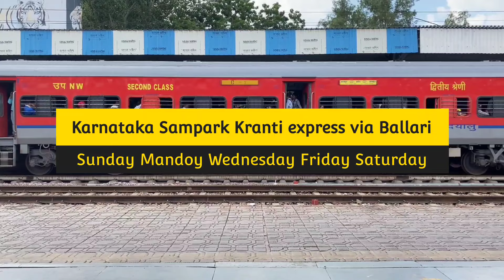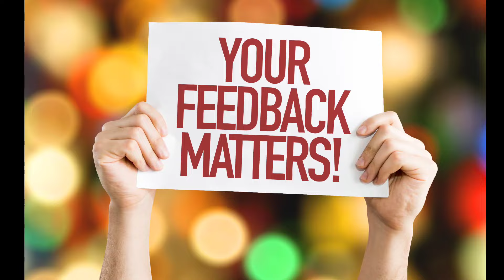बेंगलुरु से नई दिल्ली तक चलने वाली सभी ट्रेनों की जानकारी | Bangalore To New Delhi All Trains info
बेंगलुरु से नई दिल्ली तक चलने वाली सभी ट्रेनों की जानकारी

12649/कर्नाटक संपर्क क्रांति एक्सप्रेस (बल्लारी के माध्यम से),
12629/कर्नाटक संपर्क क्रांति एक्सप्रेस (वाया पुणे),
22685/यशवंतपुर-चंडीगढ़ कर्नाटक संपर्क क्रांति एक्सप्रेस,
12627/कर्नाटक एक्सप्रेस,
22691/के.एस.आर. बेंगलुरु - हज़रत निज़ामुद्दीन राजधानी एक्सप्रेस,
12647/कोंगु एसएफ एक्सप्रेस,
12213/यशवंतपुर - दिल्ली सराय रोहिल्ला एसी दुरंतो एक्सप्रेस।

From Bangalore To New Delhi All Running Trains info

12649/Karnataka Sampark Kranti Express (Via Ballari),
12629/Karnataka Sampark Kranti Express (Via Pune),
22685/Yesvantpur - Chandigarh Karnataka Sampark Kranti Express,
12627/Karnataka Express,
22691/K.S.R. Bengaluru - Hazrat Nizamuddin Rajdhani Express,
12647/Kongu SF Express,
12213/Yesvantpur - Delhi Sarai Rohilla AC Duronto Express.